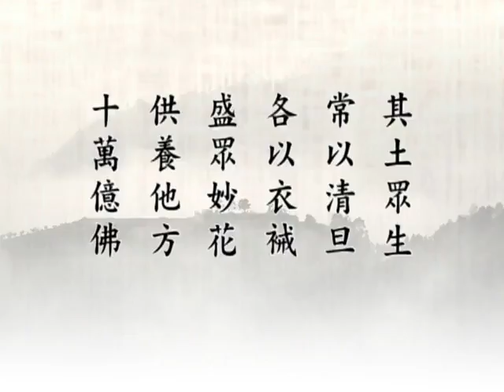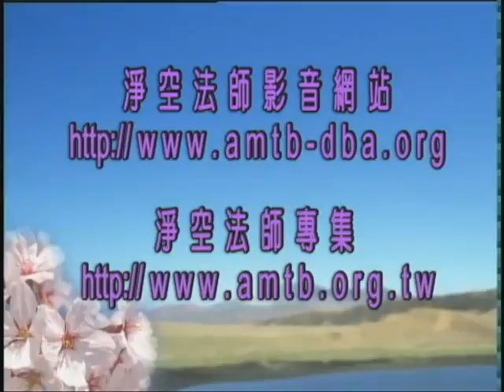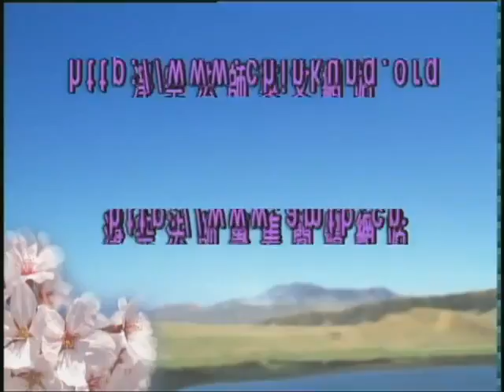淨空老法師:中峰三時繫念法事全集（第三十九集） {佛說此經*鏈接文稿覩版}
—開示--著述、語錄..{中峰法事}
~日期：2003/6/27，（共五十七集）地點講於:澳洲淨宗學院

"中峰三時繫念法事全集（第三十九集）"
{以下*有文字稿~細讀先覩版鏈接網}：~